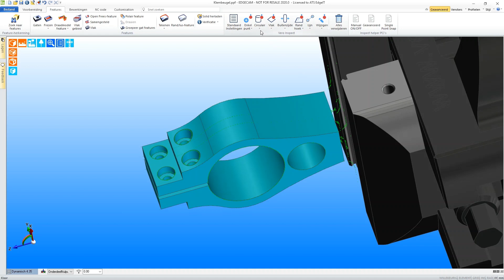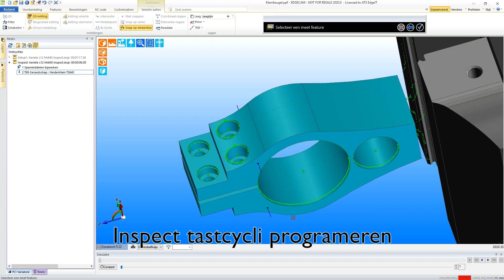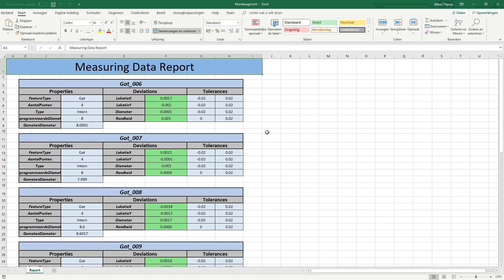Inspect (EDGECAM) meetrapport vanaf de CNC machine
Deze video laat zien hoe Inspect het mogelijk maakt om efficiënt metingen te programmeren en hier een meetrapport van te genereren.

Inspect is een oplossing om producten na te meten met behulp van de taster(s) beschikbaar op de CNC machine. met uitgebreide mogelijkheden, meten van gaten kamers maar ook vrije vorm vlakken en andere complexere metingen.

Controleer producten eenvoudig en snel, voer de correcties uit die gewenst zijn zonder het product van de machine te halen. op deze manier kan er veel tijd bespaard worden en kunnen aanpassingen snel uitgevoerd worden.

bij vragen, opmerkingen of interesse,
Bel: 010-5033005